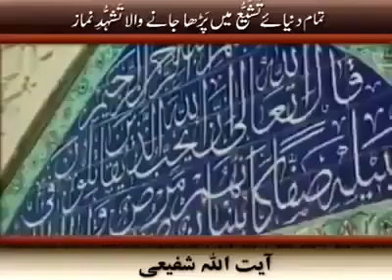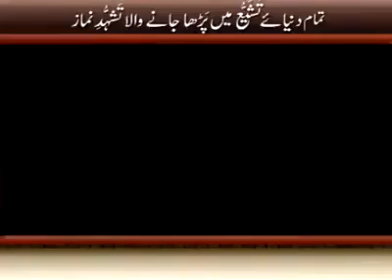تمام دنياے تشیع میں پڑھا جانے والا تشہد نماز - Ending of Salaat in Shia Namaz from around the Globe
Video from ابو محمد